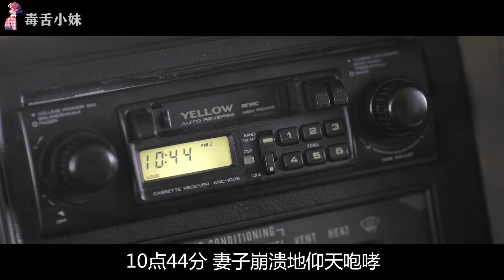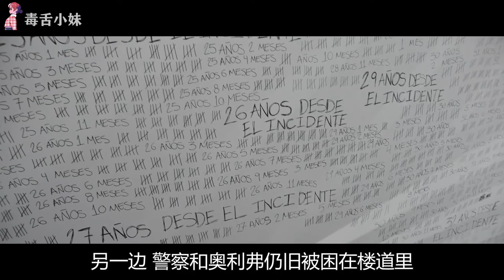姑娘剛結婚，卻因新郎被蜜蜂蟄了一下，就要單獨和陌生男人陷入樓道35年迴圈再也走不出來！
《意外空間》是由Isaac Ezban執導關編劇的墨西哥科幻電影,由胡伯托·巴斯托、 Erick Trinidad Camacho等主演。 影片於2014年9月21日在墨西哥上映。